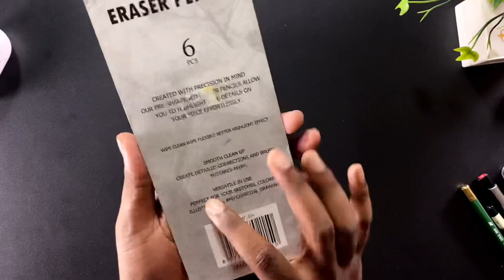Best Tool for Highlight ! Replacement of Mono Zero Eraser ✏️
Worison Pencil Eraser

Brustro Drawing Papers (Ultrasmooth surface 250GSM)
Brustro Watercolor Papers (300GSM)
Shipra Ivory Sheets (210 GSM)
DishanKart A4 Ivory Sheets - 210 GSM
DishanKart Ivory Sheets A3 210 GSM

Staedtler Mars Lumograph
Faber-Castell Graphite Pencil
Medium/Soft/Hard Charcoal Pencils
Sakura Mechanical Pencil  (2B, 0.3)
2B lead for mechanical pencil ,0.5mm
4B lead for mechanical pencil ,0.5mm

Cretacolor kneadable Eraser Big (Pack of 4)
Tombow Mono Zero Eraser with Extra Refill (Silver)
Kabeer Art Paper Stump (Set Of 6Pc)

Derwent Battery Operated Eraser with 8 Replacement Erasers

KABEER ART paper stump of 6 pc
Prismacolor Design Eraser, 1224 Kneaded Rubber

Kylie Eyeshadow Blending Pencil Brush, Set Of 4,(Black,gold)
Tombow Mechanical Pencil, Monograph 0.5mm, Gunmetal (DPA-132I)